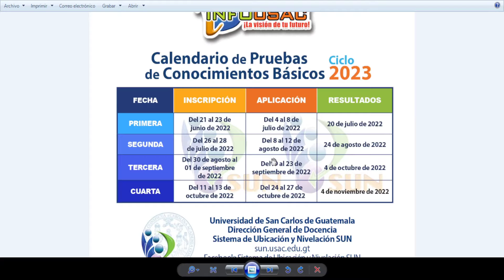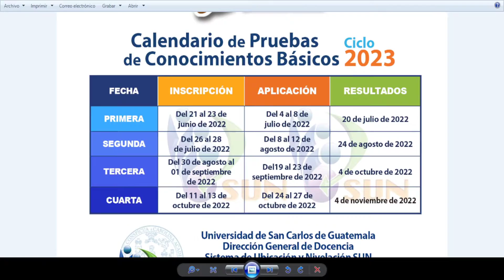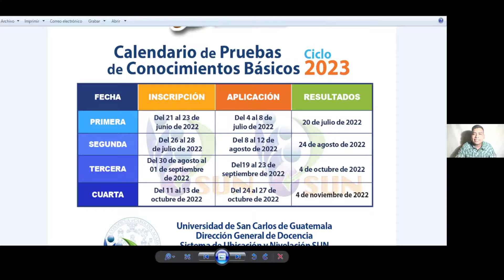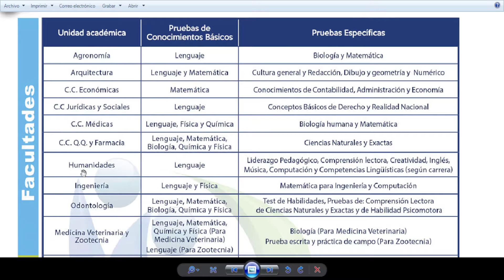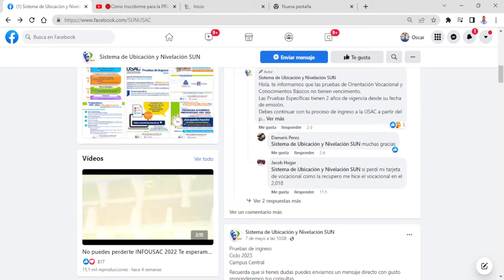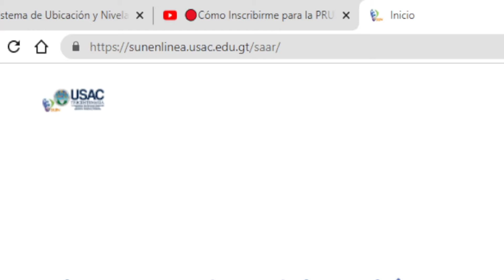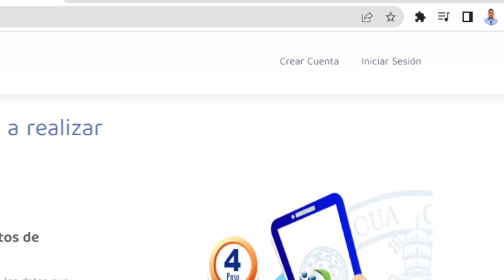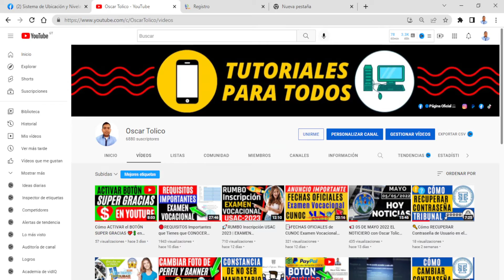CALENDARIO OFICIAL Fechas IMPORTANTES para las Pruebas de CONOCIMIENTOS BÁSICOS USAC Aspirantes 2023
🟩 En este Video Tutorial o Informativo Aprenderás y Conocerás las FECHAS OFICIALES o EL CALENDARIO OFICIAL sobre las INSCRIPCIONES para las Pruebas de Conocimientos Básicos USAC, el cual es el Segundo Examen o Segundo paso para seguir avanzando en el Proceso de Admisión Como Aspirante a la UNIVERSIDAD de San Carlos de Guatemala. Estudiantes de Primer Ingreso Rumbo a la USAC 2023. 😍Siempre compartiendo información única.

(Ve a explorar las Fechas de Inscripción, Aplicación y de Resultados para las PRUEBAS DE CONOCIMIENTOS BASICOS USAC 2023)

(Iniciar sesión con el NOV y Fecha de Nacimiento. SI ERES NUEVO TIENES QUE crear un PERFIL, si no sabes como busca mas ABAJO LOS VIDEOS)

Debo mencionar que el contenido del material es propiedad de sus dueños originales y que la única finalidad de mostrar este contiendo es con "Propósitos de Entretenimiento" mediante el USO JUSTO o FAIR USE del contenido. No es la intención de este Canal Perturbar deliberadamente a los creadores originales de estos films ya que no pretende ni tiene como objetivo infringir la ley. Solamente Entretener.